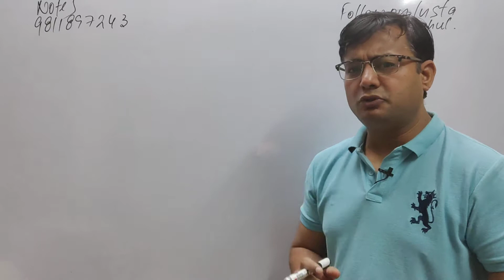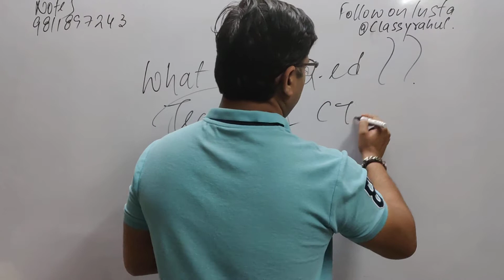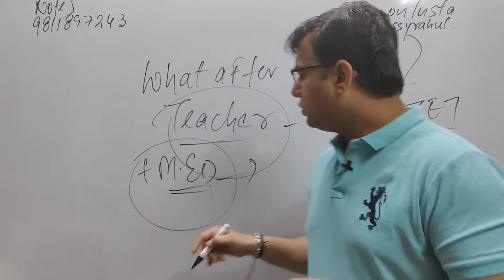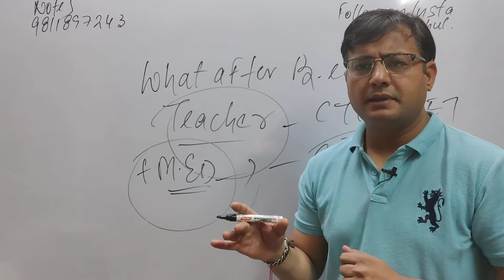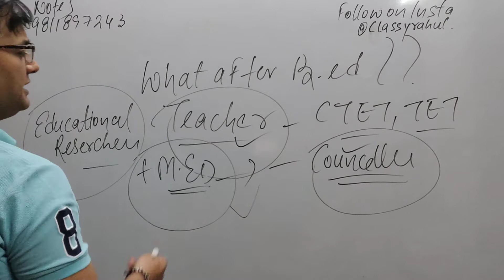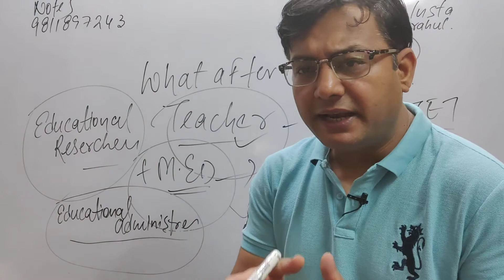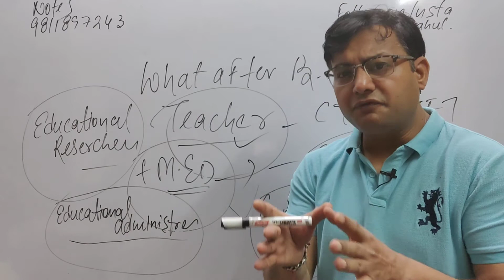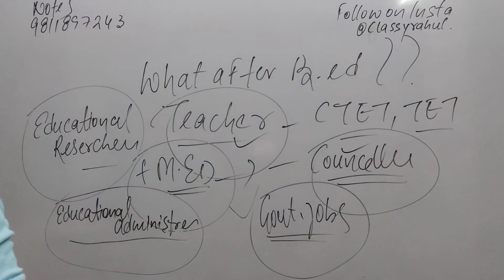WHAT AFTER B.ED !!!!!